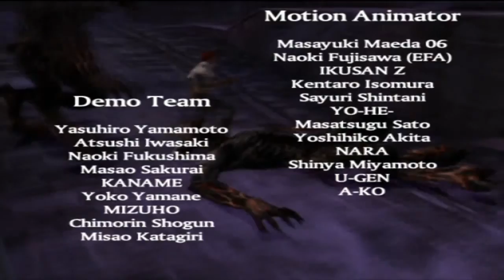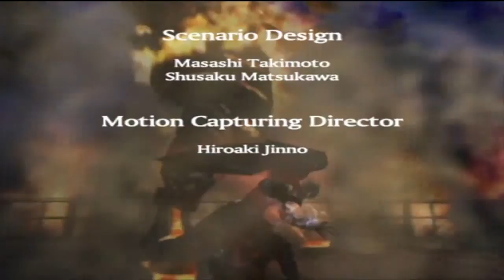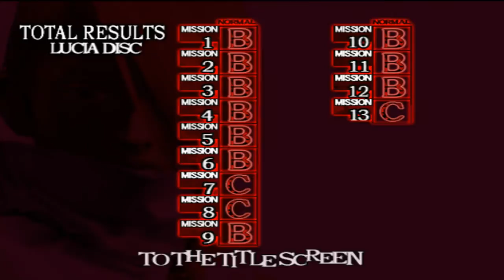Devil May Cry 2 Part 26 Finale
The last part of Devil May Cry 2